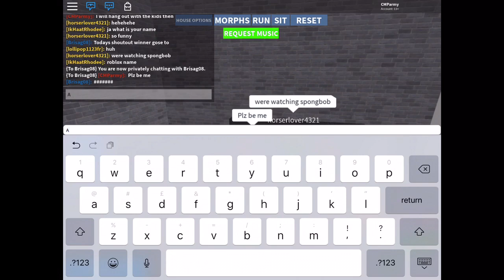Roblox - Joining A New Family (Babysit or Adopt a Cute Kid)